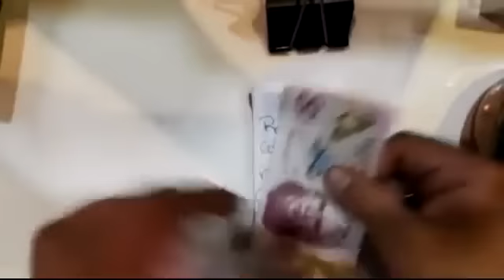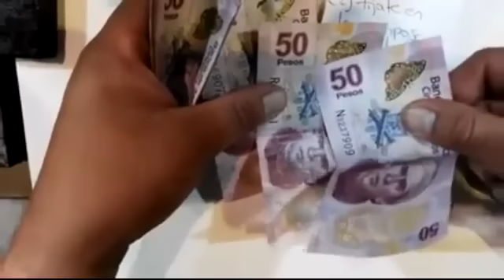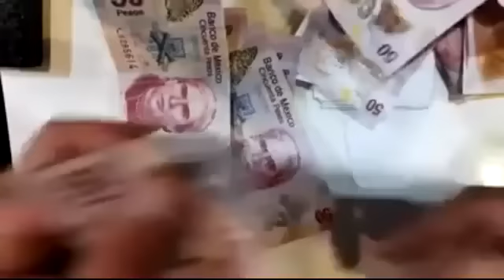Detectar billetes falsos de 50 pesos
Explicacionde como detectar billetes de 50 falsos